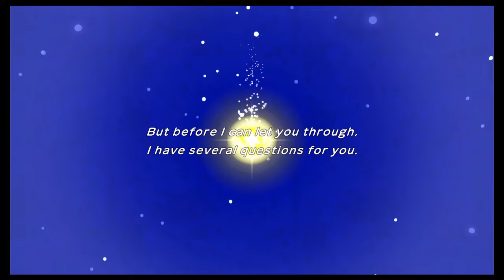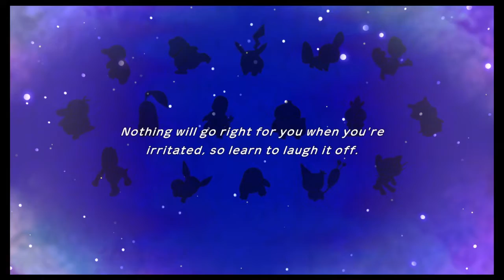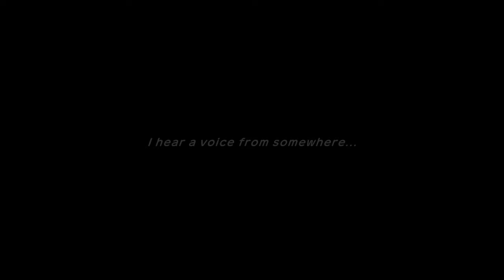Pokemon Mystery Dungeon: Rescue Team Dx - First Play Gameplay - Nintendo Switch Anime Gaming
First 15 Minutes Of Pokemon Mystery Dungeon: Rescue Team Dx.